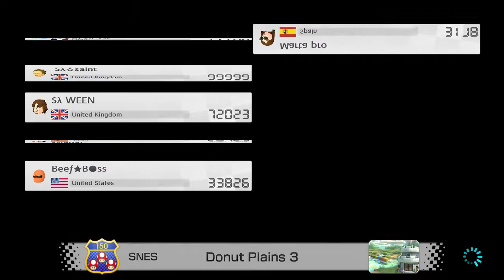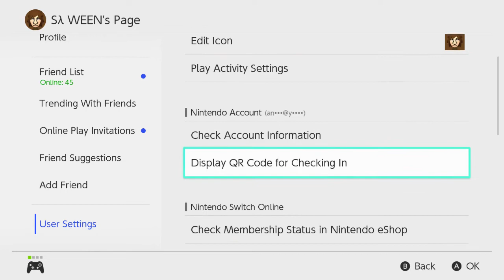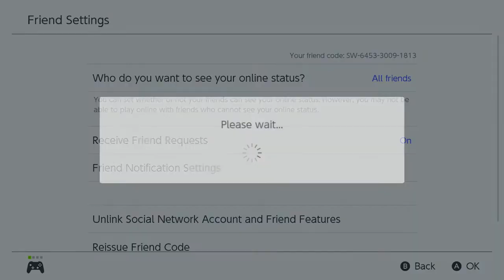Mario Kart 8 Deluxe - REGIONAL RACES (the road to 80k #9)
Interested in competitive mk, or just an active mk player who wants to join frooms, worldwides and regionals? Discord